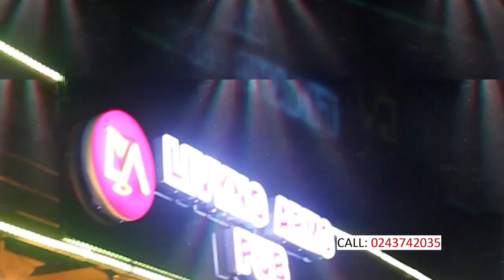AMAZING PERFORMANCE BY AKPANYA @ KPONG AHUDJO